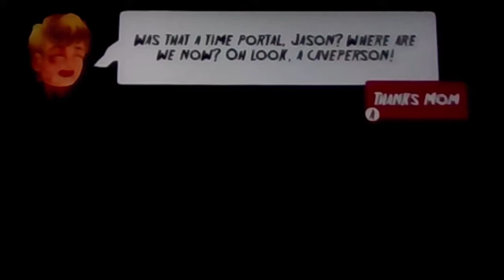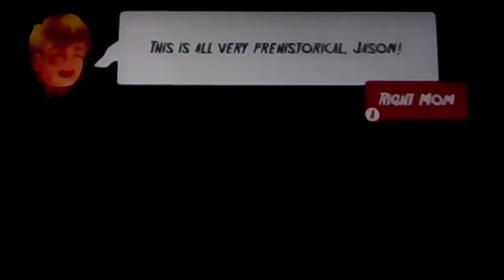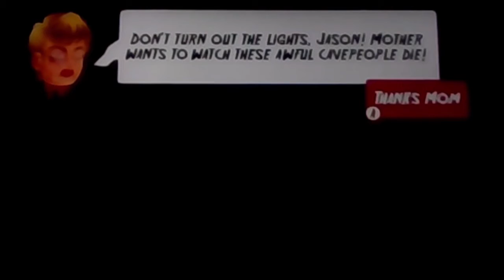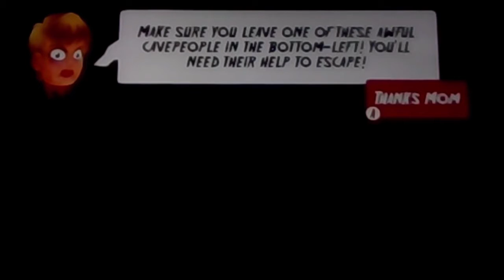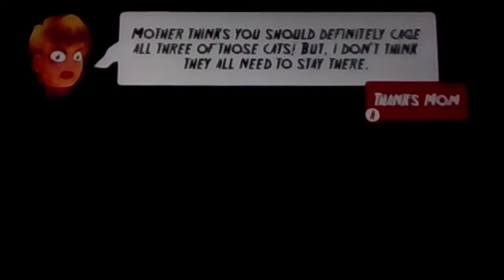(Spooktacular Thrill) Friday the 13th: Killer Puzzle | Episode 12 - What Is the Solution?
Spooks will be spectacular. You're in for a thrill!